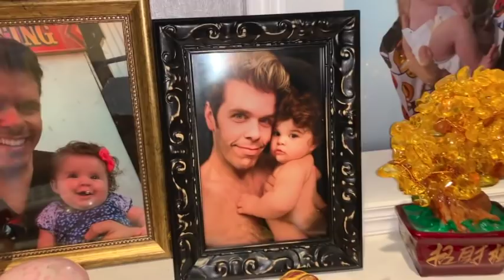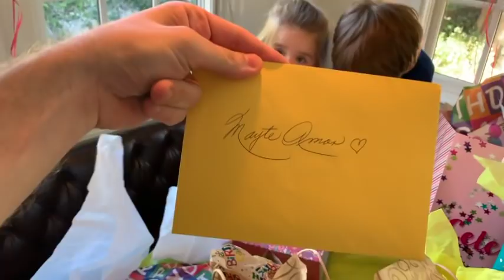Mayte Hilton Turns 1! Her Gifts! The Party! THE TRAUMA!! | Perez Hilton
We celebrate our beloved Mayte with love, some special presents and a bit of adventure!! These 12 months have gone so quickly! Happy birthday, angel!! Watch! Enjoy! SHARE!